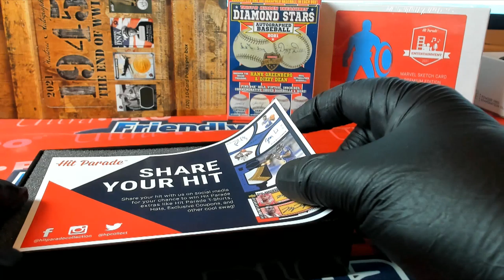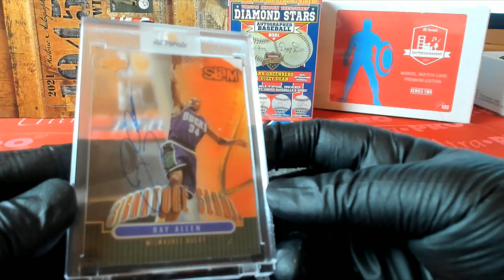2021 Hit Parade Basketball Limited Edition Series 29 ID 21SER32HPLMTDBK181